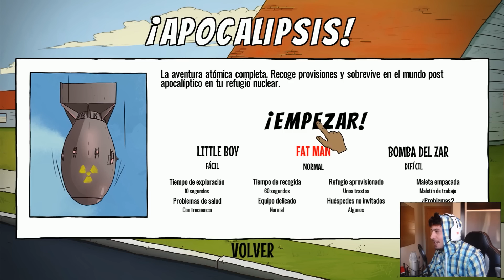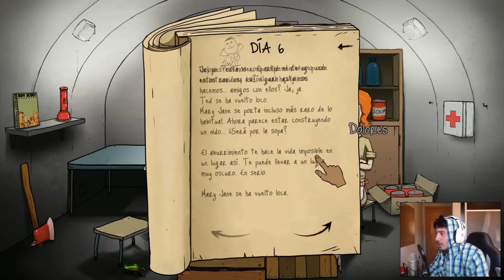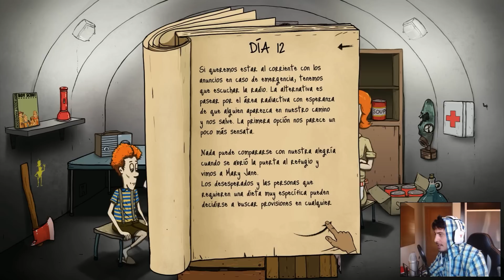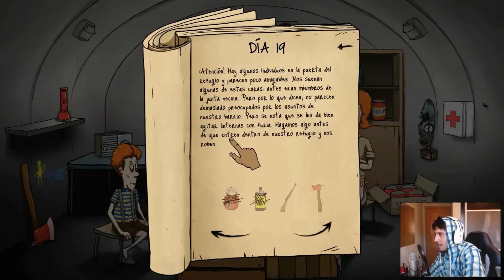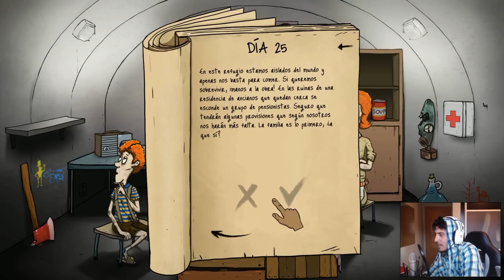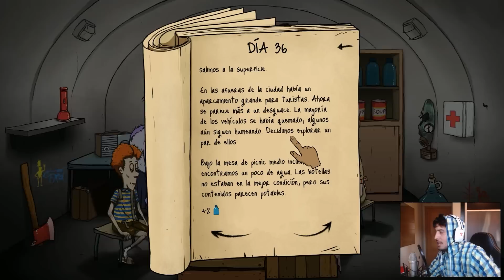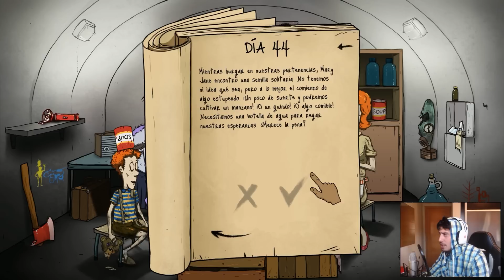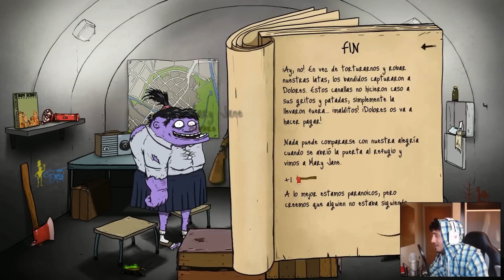UN MONSTRUO!!! MUTACION PERFECTA |60 SEGUNDOS PARA SOBREVIVIR| FARGAN